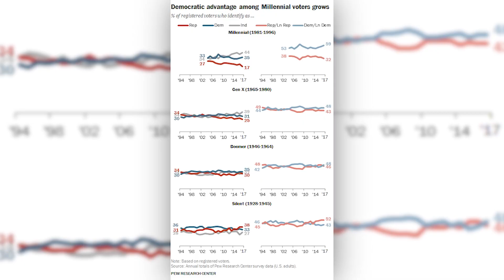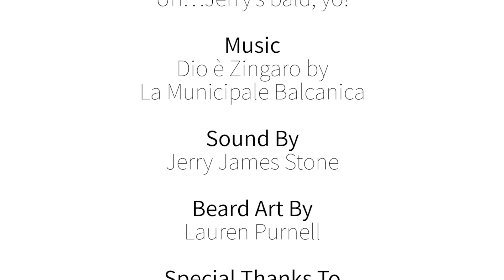Clementine & Marjoram Paloma Cocktail with The Lincoln Project’s Mike Madrid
Join me for a politically-charged interview with one of the founders from The Lincoln Project, Mike Madrid, plus a delicious Paloma cocktail recipe inspired by the chat, made with fresh clementine juice. We talk Trump, getting rid of Trump, and more.

2 ounces tequila silver
3 ounces clementine juice
2 inch sprig of marjoram
¼ teaspoon sugar
¼ teaspoon lime juice
Crushed ice

Add the 2-inch sprig of marjoram to an old fashioned cocktail glass along with the sugar and the lime juice.

Muddle the ingredients.

Fill the glass with crushed ice.

Add the tequila silver, clementine juice, and stir. Top off with a lime wedge and sprig of marjoram.